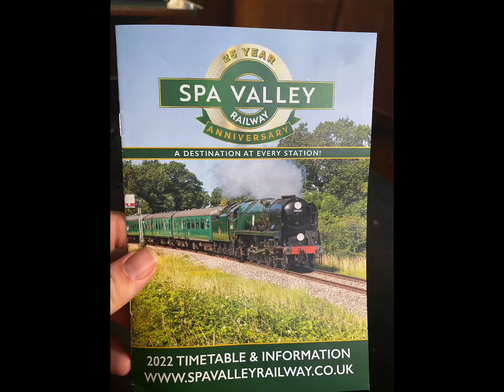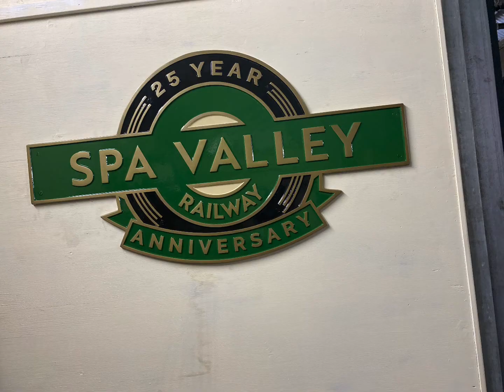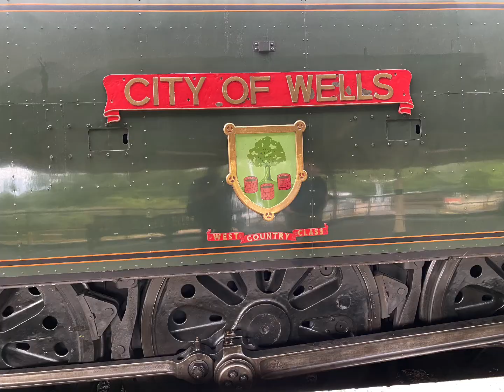Spa Valley Railway : 25th Anniversary Gala picture compilation special